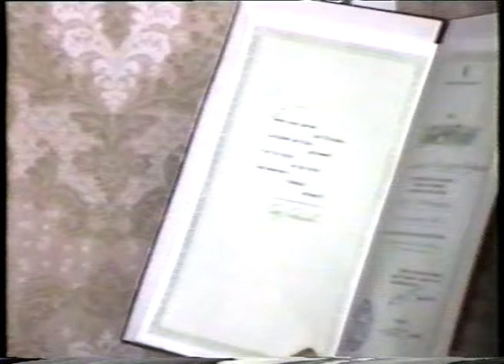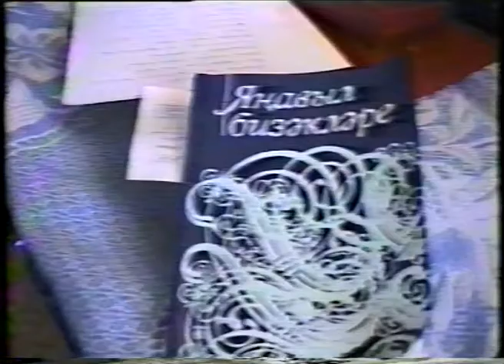Новости от 6 апреля 1994 г.Янаул